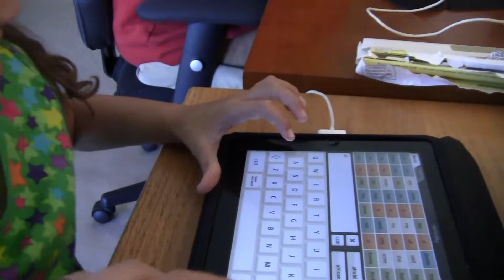Gracie using text to speech